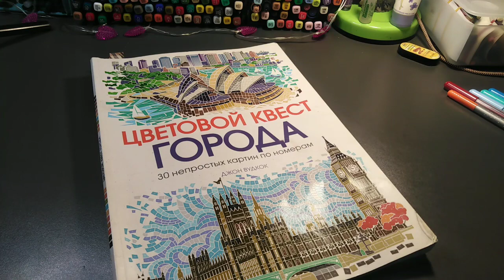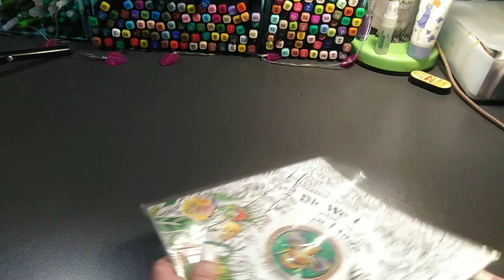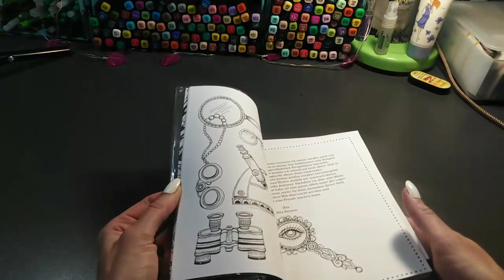Хобби-VLOG: #8/Рита Берман/что раскрашиваю